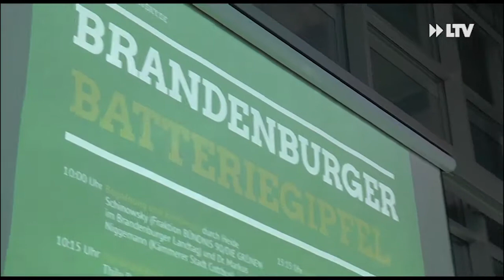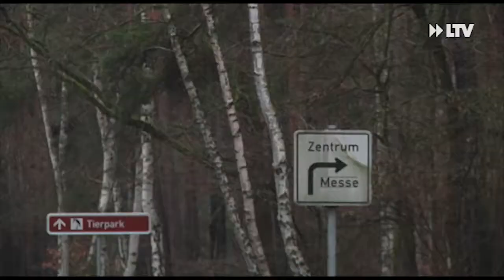Kurznachrichten... - 21.02.2019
- Streik am Spremberger Turm
- Batteriegipfel in der Messehalle Cottbus
- Kiefern werden gerodet